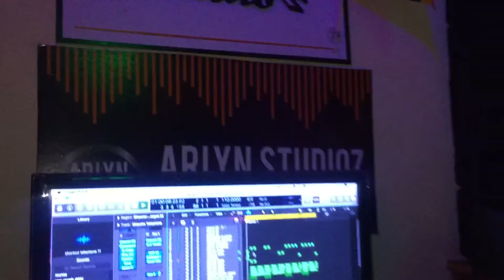Binyuma studio session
Binyuma is a love song recorded from arlyn studioz and produced by shortcut beats official and performed by Wagon Mafia and Secret Mafia